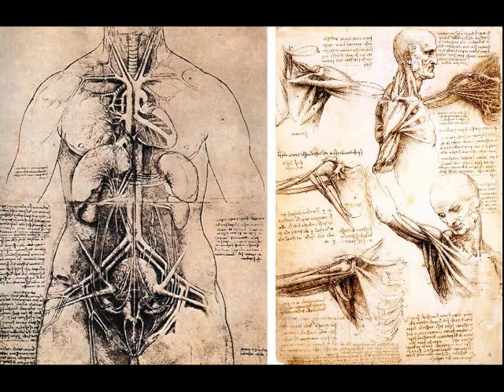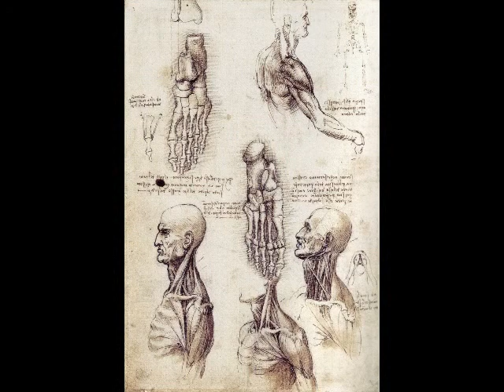Leonardo Da Vinci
Leonardo Da Vinci Slideshow